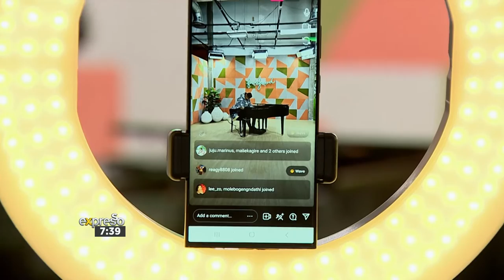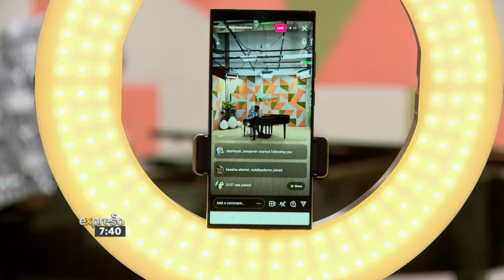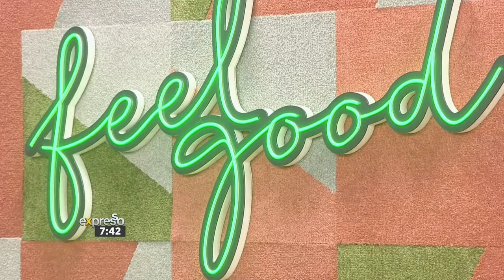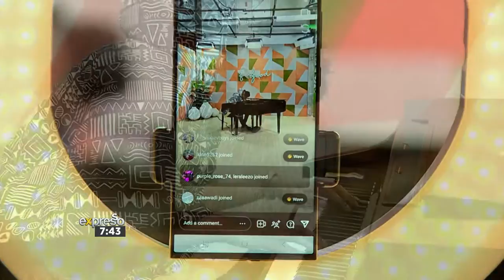Blues For The Young | Zoe Molelekwa